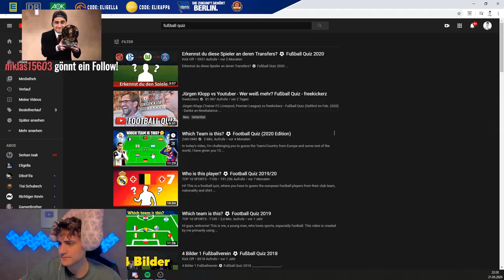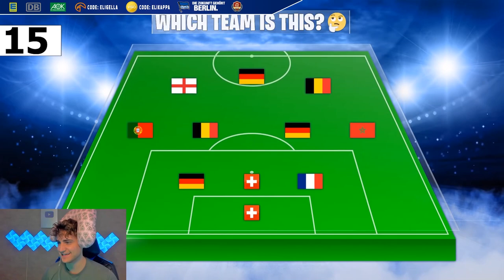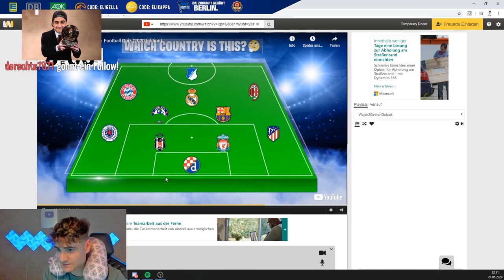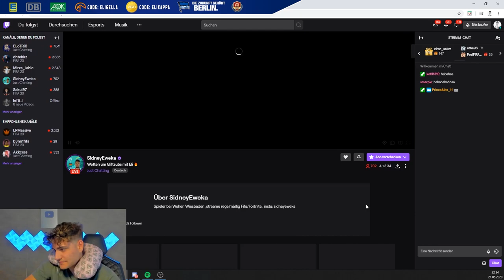WETTEN um SUBGIFTS gegen SIDNEY 🔥 TEIL 4 | Eligella